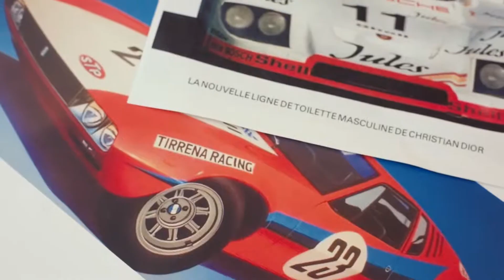Une voiture DIOR dans Gran Turismo 7 ?! Oui oui, vous avez bien lu ! 😅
Hello la Team JVM, Sony vient d'annoncer une collaboration inattendue avec la marque de luxe DIOR, incluant une voiture vintage, une combinaison jaune et des chaussures.

La bise !